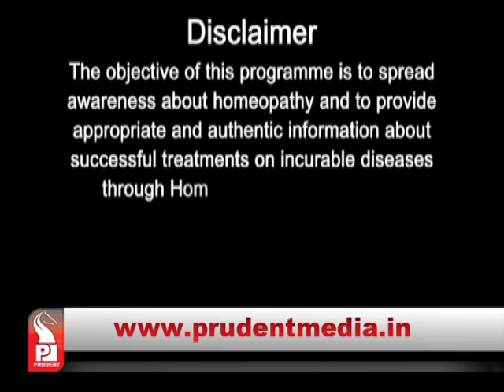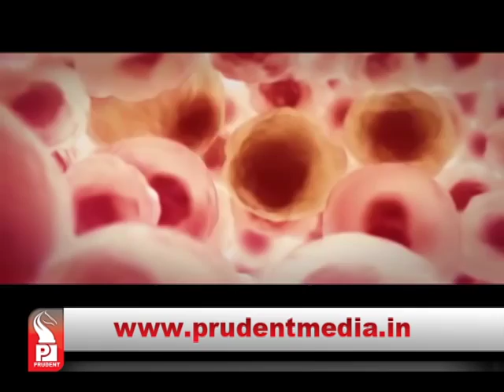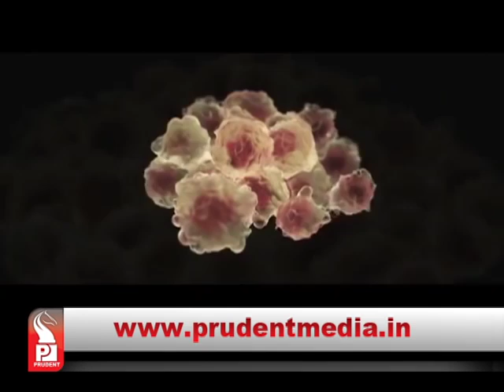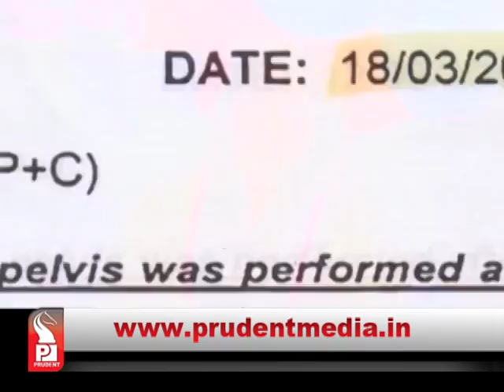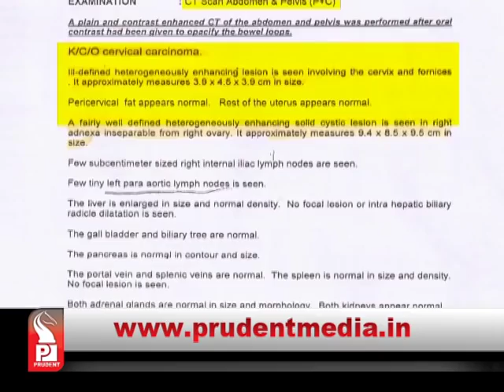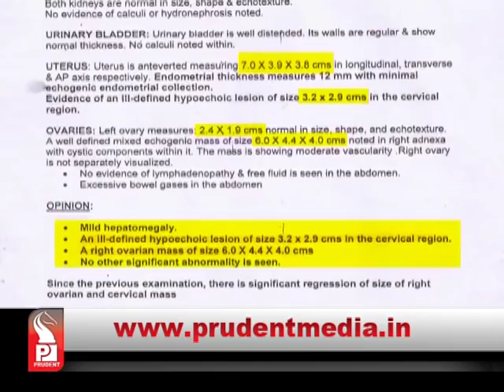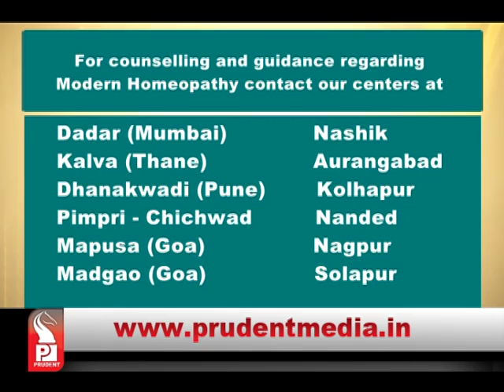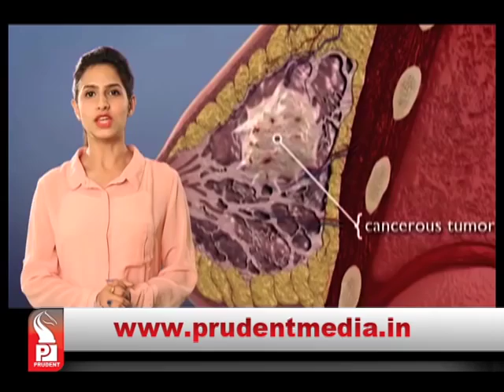Prudent Media Modern Homeopathy 25 September16